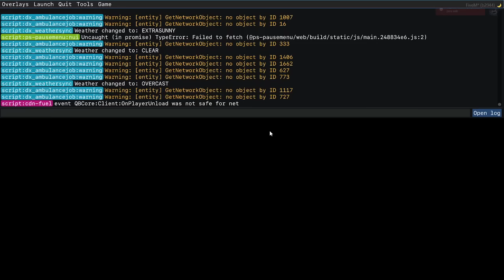Tito Calderon (LITkillah) en BAIRESTREET PART2